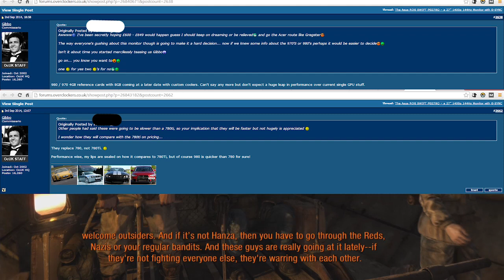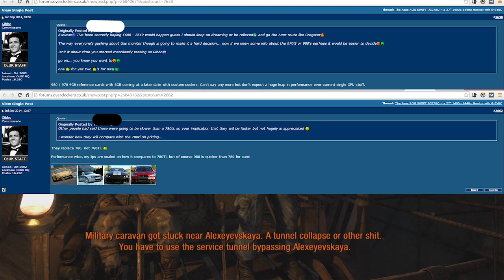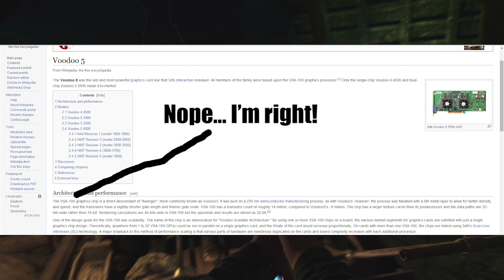Nvidia GeForce GTX 980 Maxwell Confirmed Slower Than 780 Ti & 8GB Models Coming Later On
All new GPU architectures are hyped before their release, but some more than others. The original GeForce, the Voodoo 5, the 9700 Pro… While some of those cards lived up to expectations, others (the Voodoo 5) just didn’t. Nvidia’s Maxwell is one of the most anticipated architectures in recent memory, but all signs show that the neither GeForce GTX 970 or even GTX 980 will have the performance to beat the Keplar based GTX 780 Ti.